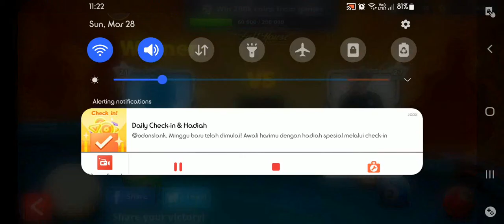8 Ball Pool - Las Vegas vs Bocil